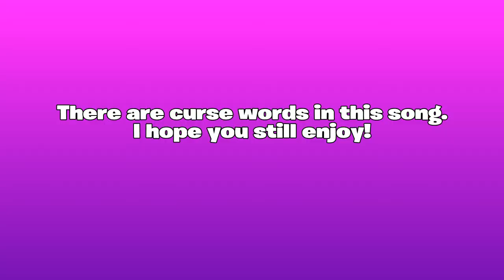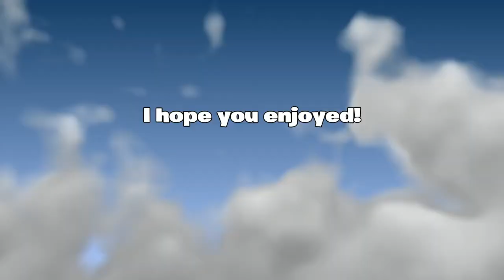Fortnite Montage: Roxanne - Arizona Zervas